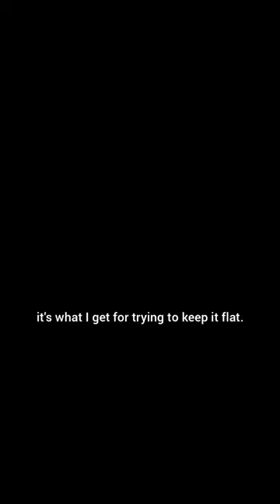painting until I git gud - day one (will social media stop my procrastination)